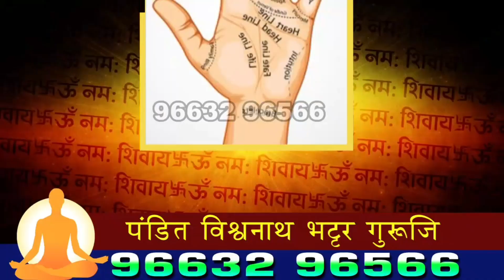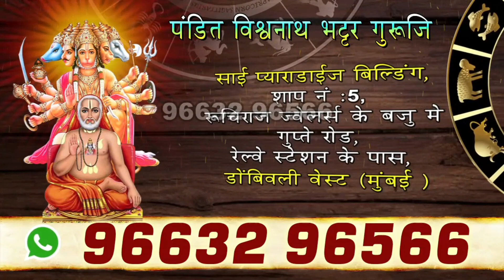बदलापूर : संजय राऊतने माझ्या विरोधात वापरलेल्या साबळे यांचा मानसुख हिरेन होऊ शकतो - किरीट सोमय्या